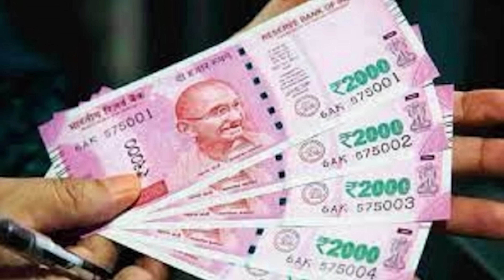ഡിസംബർ ജനുവരി മാസ ക്ഷേമ പെൻഷൻ 3200 വിതരണം ഇനി പുതിയ രീതിയിൽ December pension Kerala